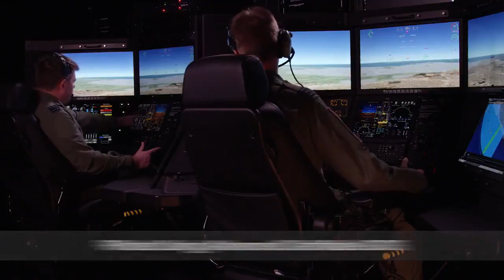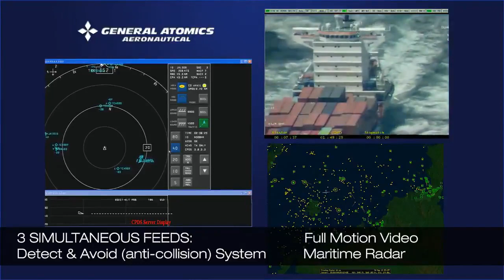India to purchase 18-24 MQ-9B UAVs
Bharat Forge and General Atomic have signed a manufacturing/assembly partnership and 60% of the MQ-9B drone will be assembled in India. What are the salient features of this pact? Critical system made in India to be installed in the MQ-9B drone.
Adding specialized payloads,like maritime surface search radar & G-size sonobouys,transforms MQ-9B SkyGuardian into a SeaGuardian.It can conduct self-contained anti-submarine warfare with the ability to both release sonobouys & process acoustic data while patrolling the surface